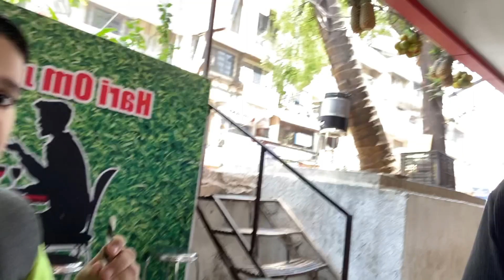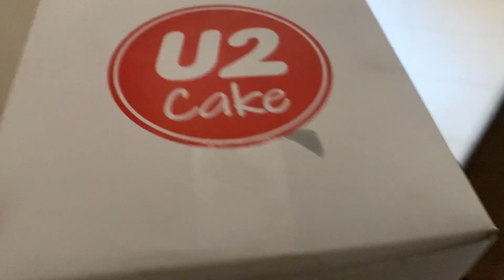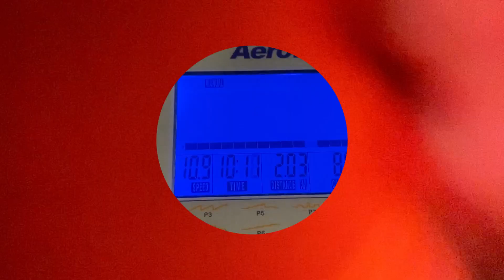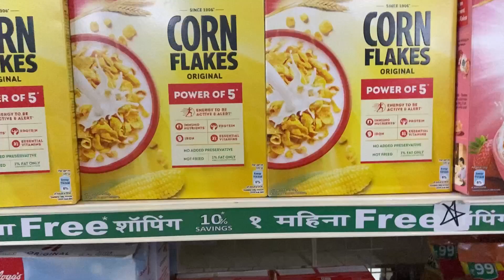Mummy Papa ki 43rd Anniversary 🤩